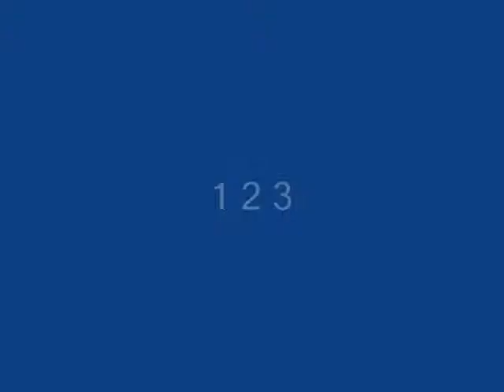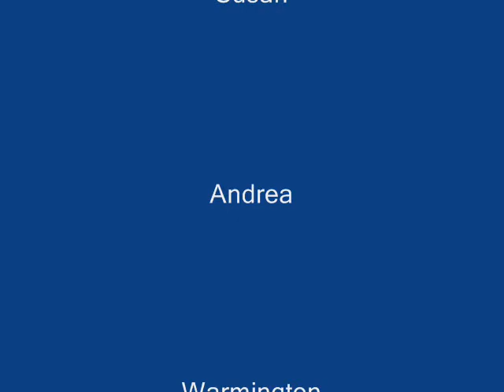He's a Tramp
Hello my sweet friends! Sending you all love and happiness!
This ditty is on my EP Jazzmaican.